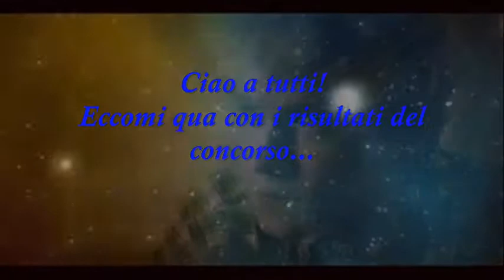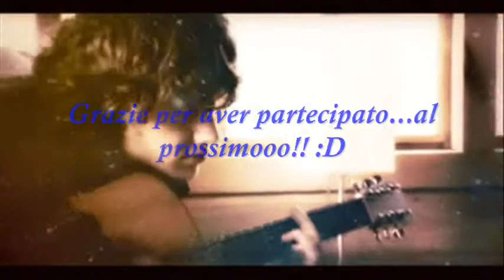Risultati Del Concorsooo :)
Grz x aver partecipato...al prossimooo! :)